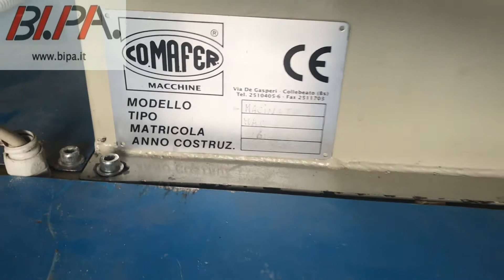Macinatore Comafer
Macinatore marca Comafer modello MAC600, matricola 160, da 7,5 Kw. costruito nel 2002 marchiato CE. completo di schema elettrici. Usato.